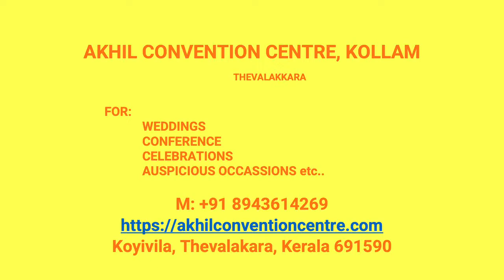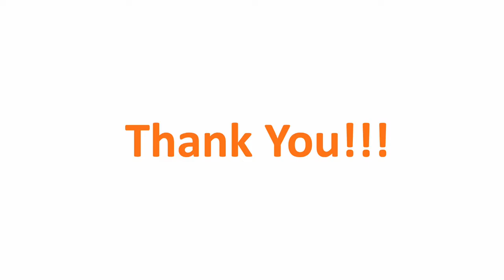Wedding Hall East Kallada Kollam